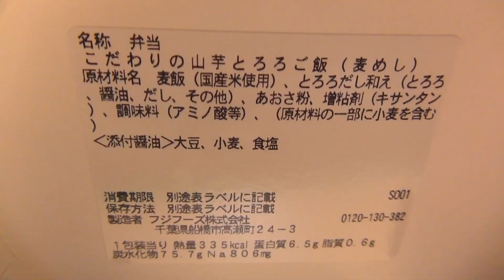とろろごはん(麦ごはん) セブンイレブン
セブンイレブンのとろろご飯を食べてみました。

・Music
孤独のグルメ シーズン1/地底レコード